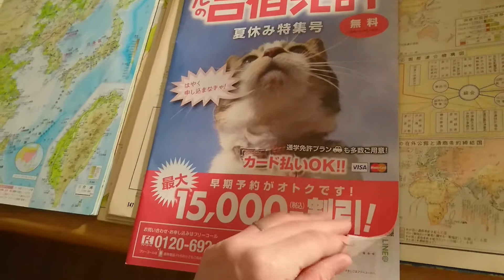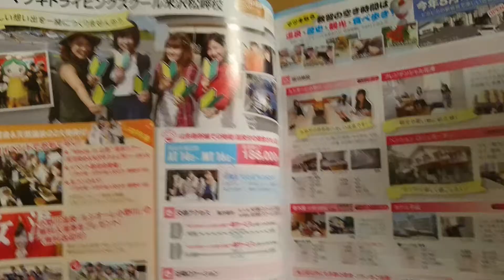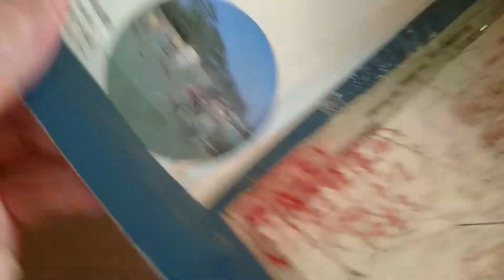2017年9月29日